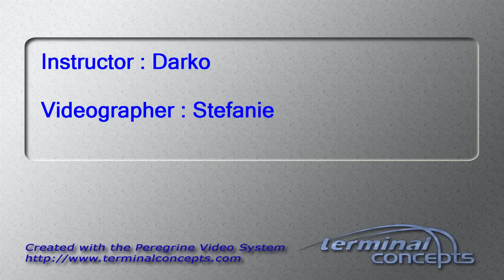Julie Harvey's Tandem skydive!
Julie Harvey's tandem skydive on Friday, July 11, 2014 with Darko at Skydive Indianapolis.  Located in Frankfort, IN, Skydive Indianapolis is THE place for tandem, AFF and experienced skydivers.  Come out and Skydive Indiana, Skydive Kentucky, and Skydive Ohio!